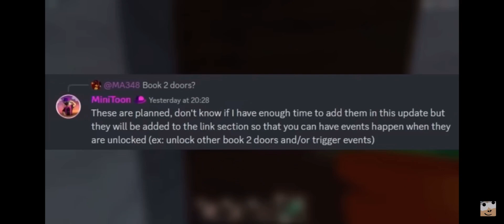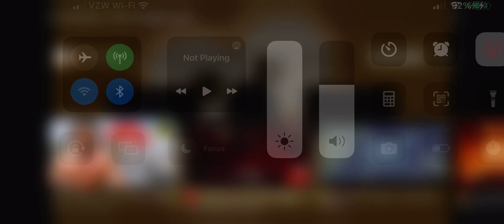THE BIGGEST ROBLOX PIGGY EVENT YET?! (New Update Soon) | Huge Event